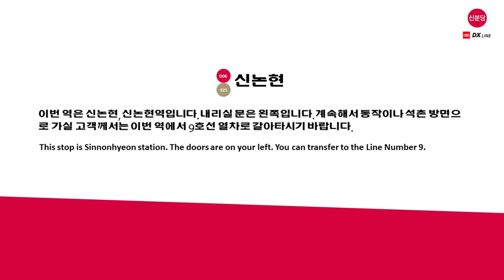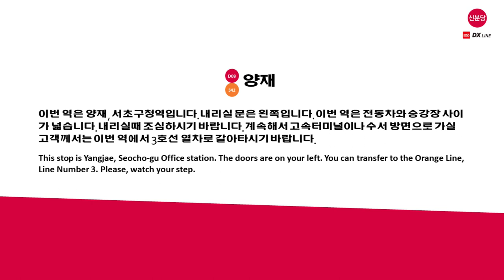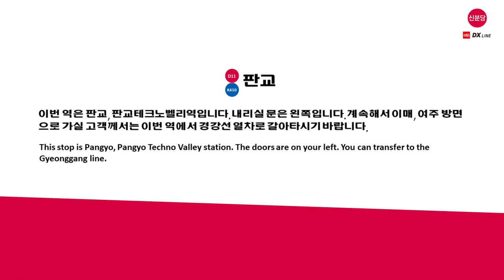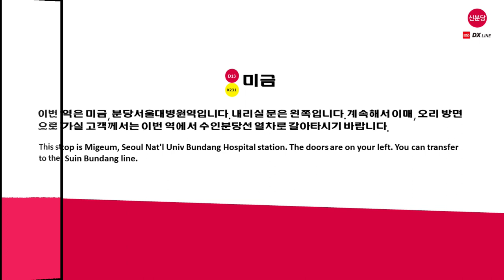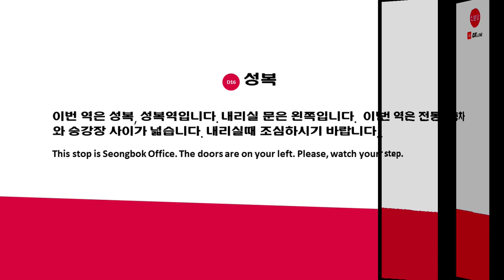수도권 전철 신분당선 전구간 업데이트 안내방송